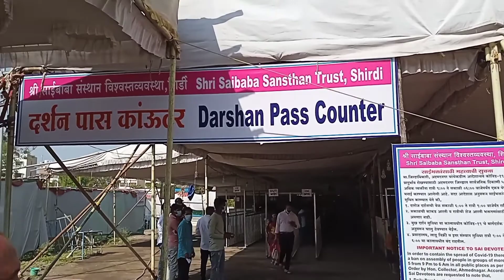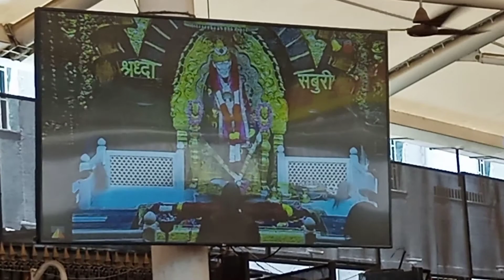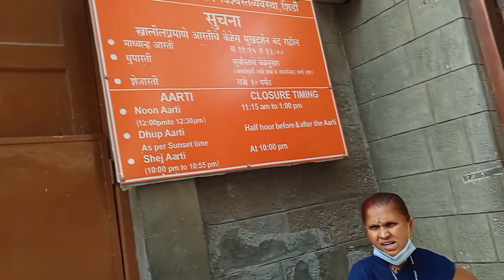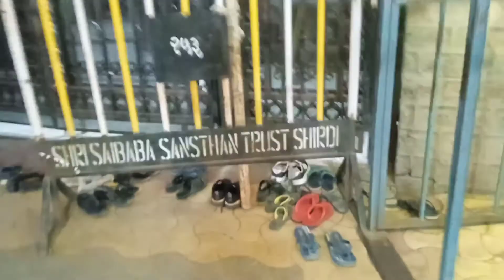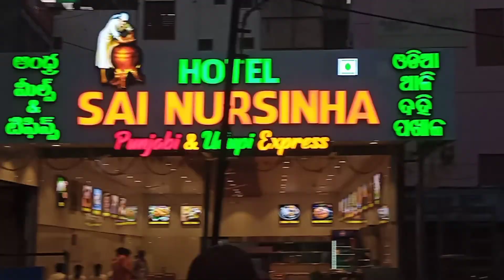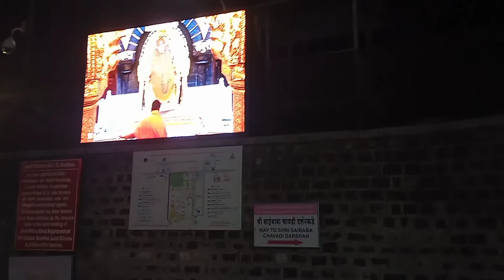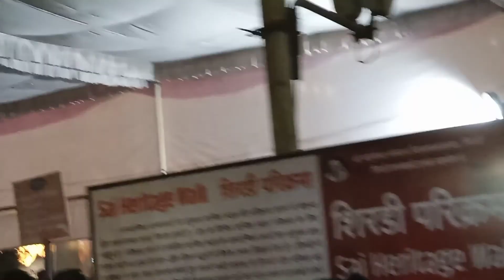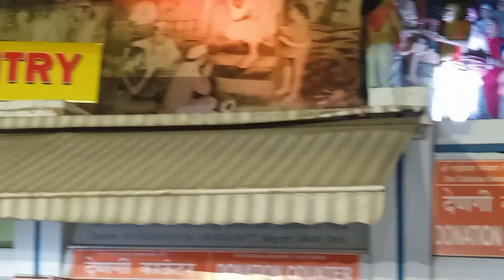Shirdi After Lockdown |Shirdi by Train | Shirdi Travel Guide |All Information |@travel @viral scope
sai baba
shirdi sai baba online darshan
live shirdi sai baba darshan today
sai baba live darshan today shirdi
sai baba mandir live darshan
sai baba live aarti
live sai baba aarti
sai baba live darshan
live sai baba darshan

Shirdi is a town in the state of Maharashtra, in western India. It's known as the former home of revered spiritual leader Sai Baba, and as a major pilgrimage site. Devotees gather daily at the Sai Baba Temple complex to honor his legacy. Here, the Samadhi Mandir shrine has an ornate marble statue of Sai Baba, alongside his tomb. Close by are Dwarkamai, a mosque where Sai Baba once lived, and tree-lined Lendi Garden.